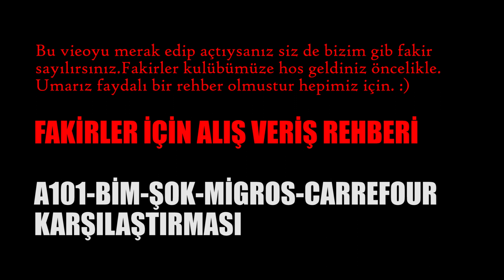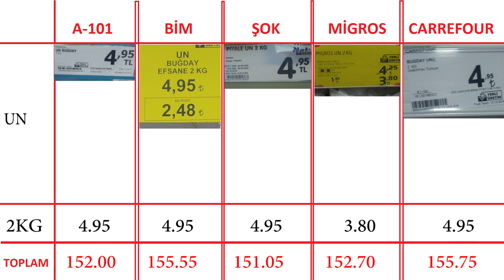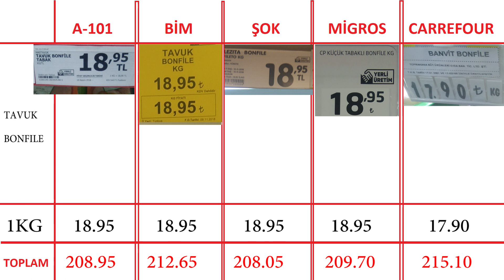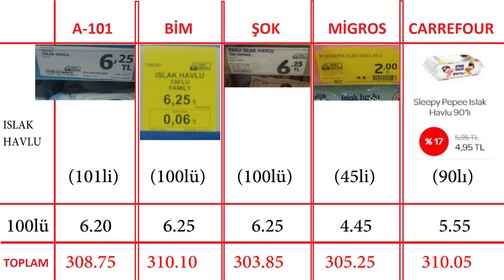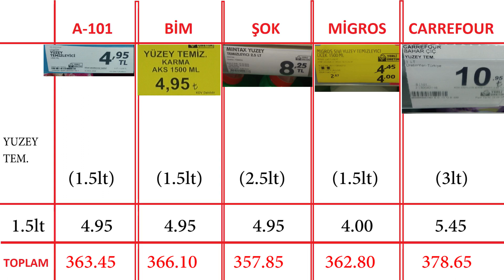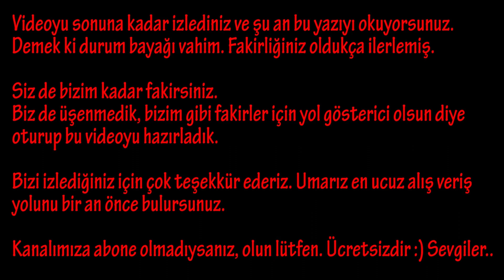En Ucuz Market Hangisi? BİM-A101-ŞOK-MİGROS-CARREFOUR Karşılaştırması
Bugün bizim gibi fakirler için marketlerdeki en ucuz ürünleri araştırdık ve fiyatlarını kıyasladık. A101, BİM, ŞOK, MİGROS ve CARREFOUR marketlerinin en ucuz ürünlerini inceledik. Bakalım en ucuz market hangisi?

Kanalımızın ekipman sıkıntısı ve ihtiyacı var. Yeni projeler için de para sıkıntısı yaşıyoruz. Şimdiden teşekkür ederiz.  Sevgiler.